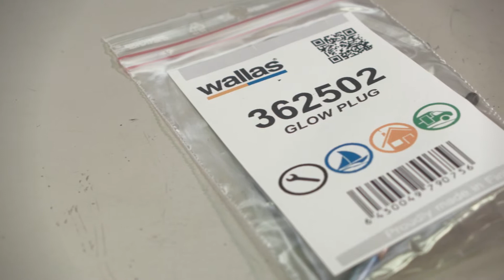Service för Wallas stugavärmare